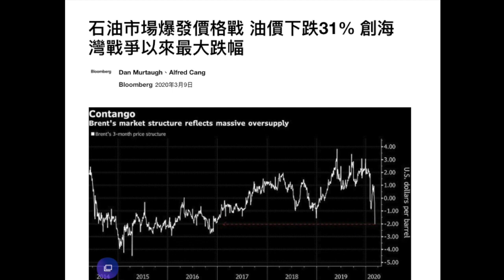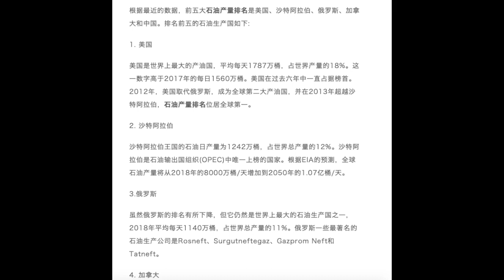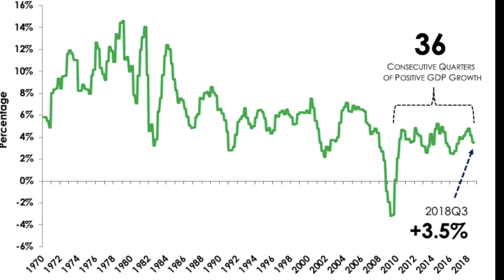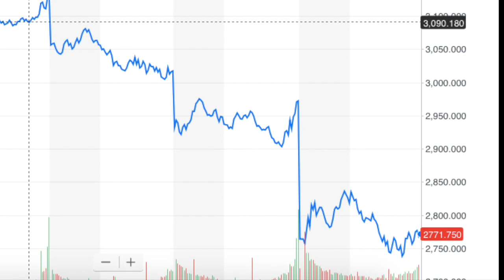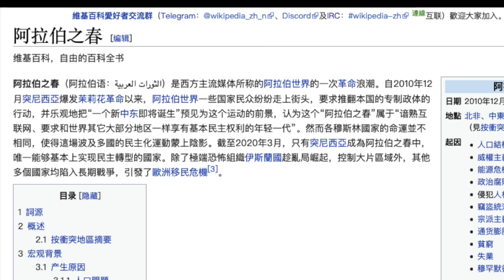全球股灾+油价暴跌+瘟疫，30年世界最大变局已经很明显了｜最可能发生剧变的三类国家，你生活在其中吗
道琼斯狂泻2000点，国际油价自由落体，世界经济黑乌鸦群遮天蔽日。
这到底是什么信号？

黄标严重！欢迎打赏狗粮：